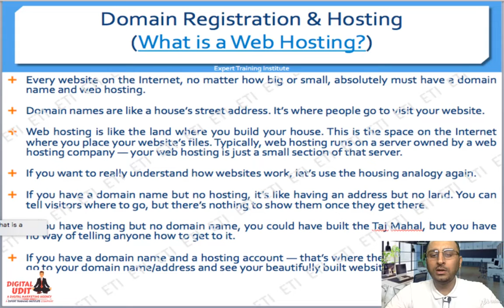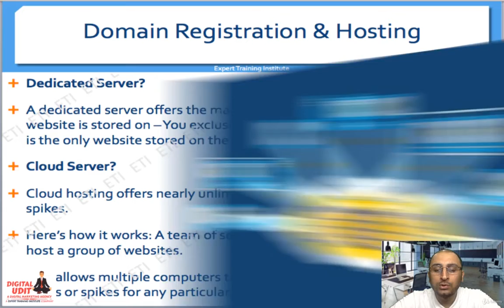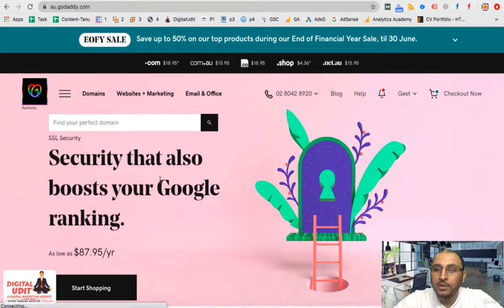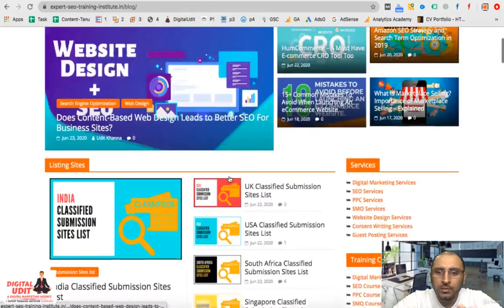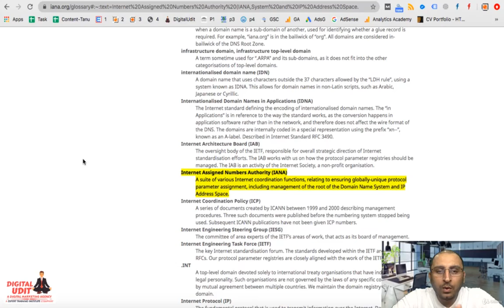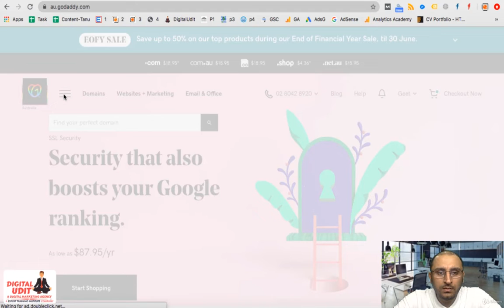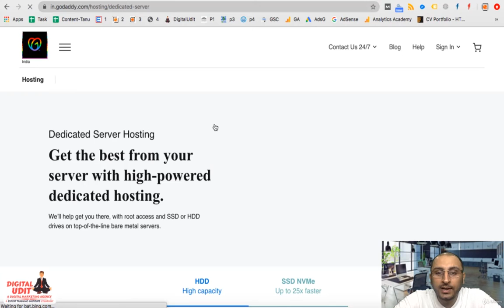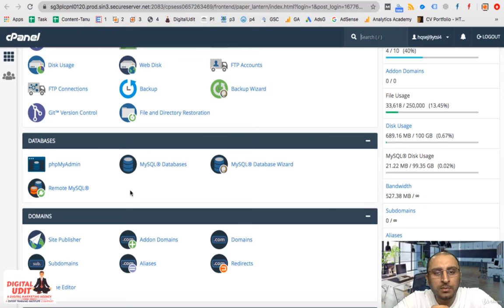Section 1 Getting Started, Lecture 4 4 How To Choose a Web Host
Complete web development course by Udemy